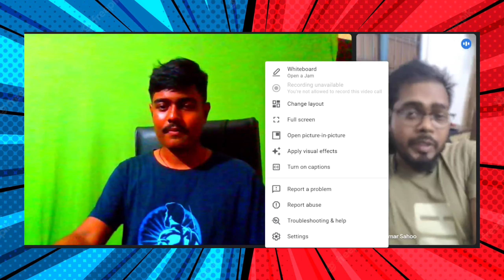Ollywood Exposed by Sukumar Bhai | Love in London Vs Guddu Gangster | Odia Cinepremi Podcast Ep-6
odia movie,
Anubhav New odia film/ Love In London Trailer

anubhav,
anubhav mohanty,
anubhav and barsha news,
anubhav barsha,
barsha anubhav interview,
barsha anubhav asha ra aloka,
barsha anubhav latest news,
anubhav cinema,
anubhav comedy video,
anubhav entry,
anubhav elina song,
anubhav elina,
anubhav elina movie,
anubhav elina love story,
anubhav elina all movies,
anubhav elina odia film,
elina anubhav movie,
elina and anubhav song,
babushaan,
babushan news,
0:00 Intro
0:54 Let's Start
1:05 Sukumar Bhai Introduction
3:02 Odia Cinema Perspective
5:41 Golapi Golapi 2
9:10 Is festive release necessary ??
11:20 Adipurush Effect
12:10 Why Odias love South Films ??
14:30 Ollywood needs new Writers
15:16 How market will revive ??
17:20 PVR Business Model
19:44 No Workshop
20:18 Nepotism
21:20 Anubhav Bhai's Responsibility
22:10 New makers can change Ollywood
24:06 Phalguna Chaitra
24:51 Flaws in Phalguna Chaitra
28:00 Love in London Ghajni
30:32 Songs made into Films
30:58 Layers in Story and Timeline
31:30 Guddu Gangster
and the dude in me
32:42 Is copying bad ??
33:31 Is budget an issue ??
37:04 How directors can change their craft ??
39:30 Dhauli Express
41:10 Sala Budhara Badla
42:00 Kantara case study
43:00 Ashok Pati Sir's Direction
46:40 Daman Connectivity
47:09 Pratikshya approach and dedication
49:02 Raja Comparison
51:11 Mindset adaptation
53:00 Ponniyin Selvan
55:06 The Alchemist
56:30 Ms Dhoni new Movie
58:00 Extraction Cinematography
59:32 Pushkara Updates
1:01:35 Odias working in Mumbai
1:03:20 Gangs of Puri Aman Bhai Struggle Story
1:07:43 Parab Discussion
1:08:24 Sidhant Sir's Shankar
1:12:10 Learn to accept mistakes
1:12:30 Conclusion and final thoughts
1:13:10 Life Lesson
1:14:20 Thank You
 odia,
babusan fighting scene,
babusan full movie love station,
daman film babushaan,
babushan wife fighting,
babushan fight,
babusan fan song,
babushan mohanty fight scene,
babushan family,
babushan films,
babushan mohanty wife fight